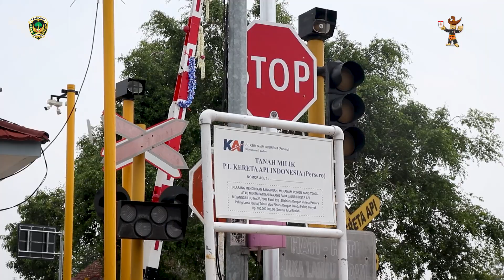Kurangi Angka Kecelakaan, Pj Bupati Madiun Resmikan Palang Pintu Perlintasan Kereta